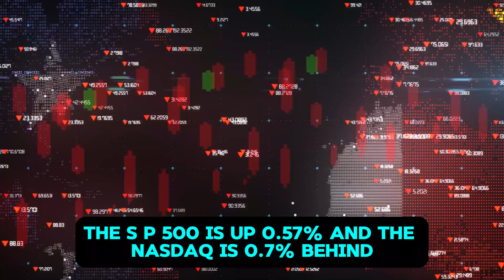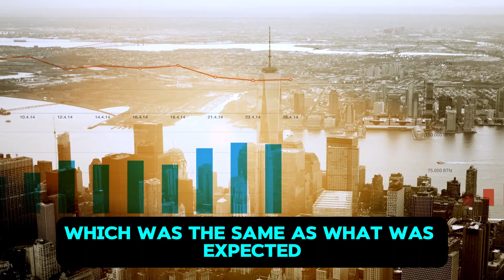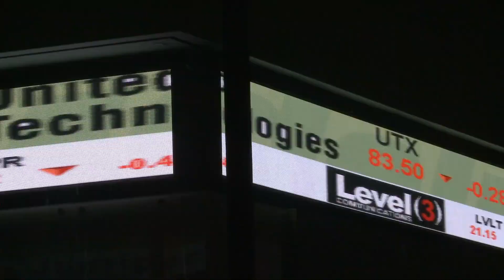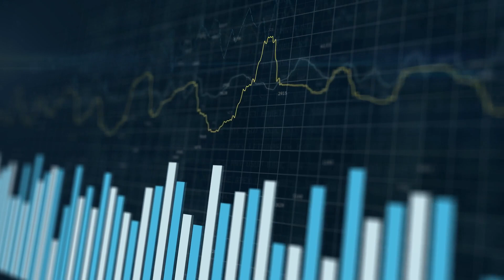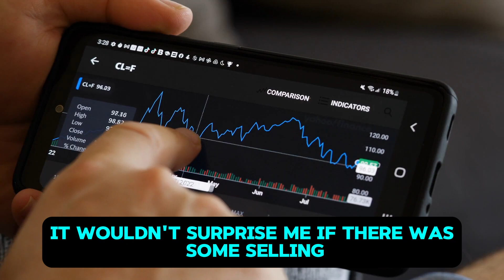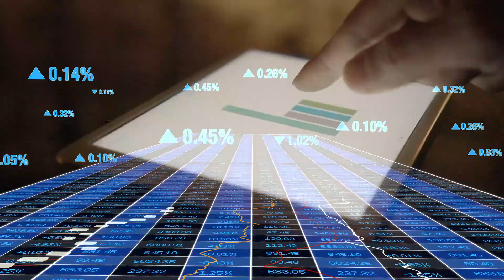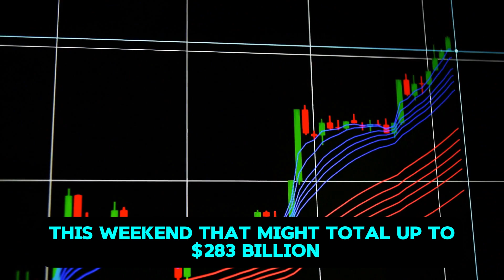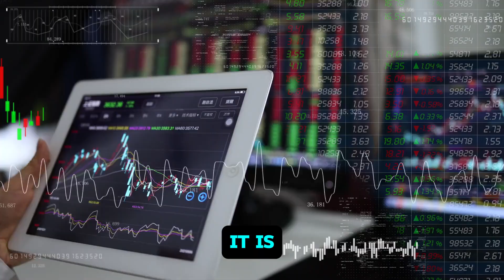AMC STOCK UPDATE: *NEW* All Time High for Stocks........ (MUST WATCH)